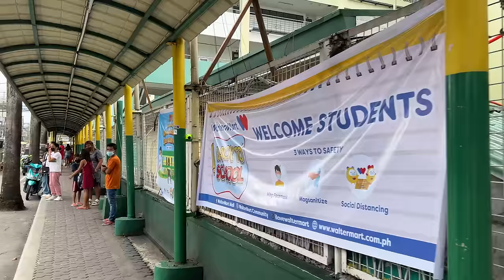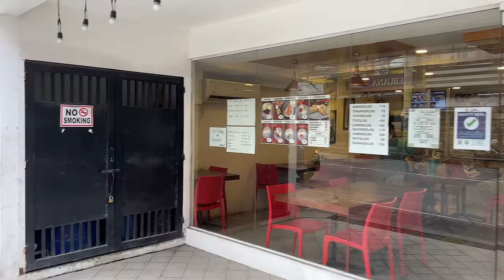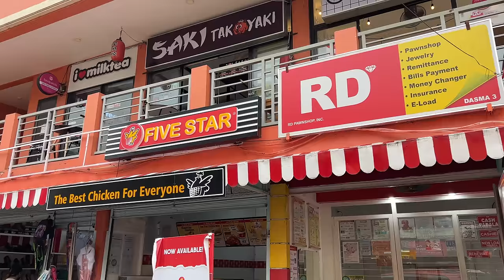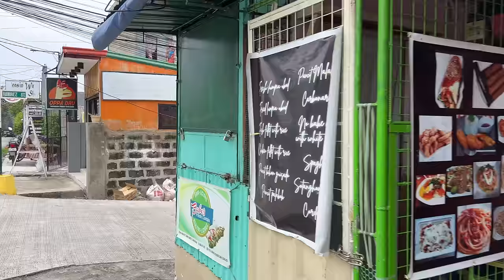Relaxing Walk Around Dasma Proper Cavite Philippines [4K]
Take a chill walk with me around Dasma Proper in the Cavite Province of the Philippines. Dasma Proper or better known as Dasmarinas Proper has knew things pop up all the time so I decided to take a look around again to see the changes. I always enjoy eating at the Countryside which is just a sort of walk up and eat countertop cafe. They have several locations around Dasma, and they are pretty consistent with their fast filipino eats. There were a few others cafes that I spotted, so I'll have to check those out soon. Enjoy this relaxing walk around Dasma Proper right before it rains. again! =)

- Instagram, @kryptotrekker
- Twitter, @KTrekker

Bitcoin:
bc1q7cmmc70dlmfwyuamxtqr8wl9a6equvwc0r9gey
Ethereum
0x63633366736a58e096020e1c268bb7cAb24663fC